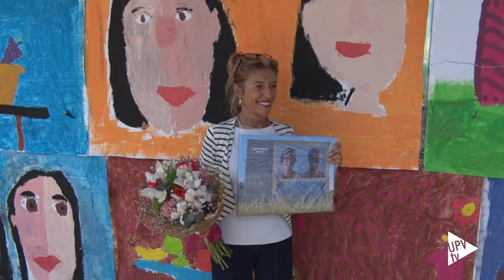Anna Veiga, dona de ciència – Noticia @UPVTV, 06-06-2022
El 12 julio de 1984 nació en Barcelona la primera niña concebida por fecundación in vitro en España. A esa bebé la llamaron Victoria Anna, en honor a su madre científica, la bióloga catalana Anna Veiga. Veiga participó en el equipo liderado por el Dr. Pere Barri que logró este hito en la medicina española. Y, desde ahora, es la protagonista de un nuevo mural del proyecto Dones de ciència, impulsado por la Universitat Politècnica de València (UPV) y el centro de innovación Las Naves del Ayuntamiento de València.

El mural no ocupa un lugar cualquiera. Desde ya, todo aquel que se acerque hasta la playa de Pinedo, podrá contemplarlo en la fachada del colegio público de esta pedanía de València, situado en el paseo marítimo de la localidad. Obra de la artista Marta Lapeña (Ólvega, Soria), es el mural número 27 de un proyecto que sigue creciendo, llenando desde hace ya más tres años de ciencia y arte, en femenino, los centros educativos valencianos.